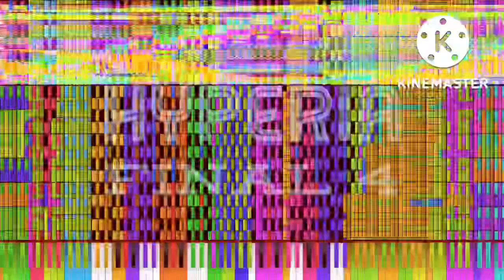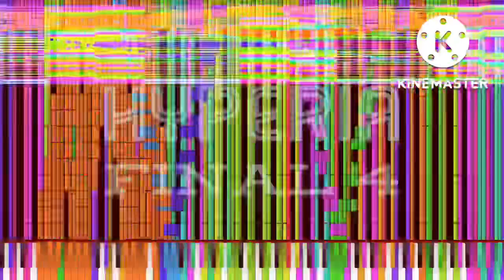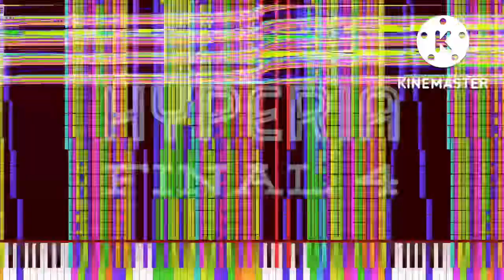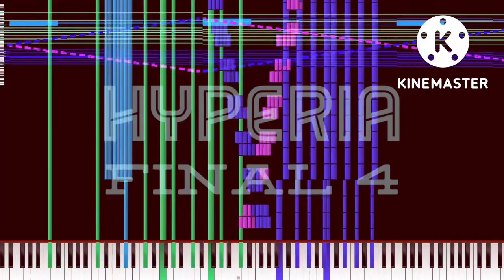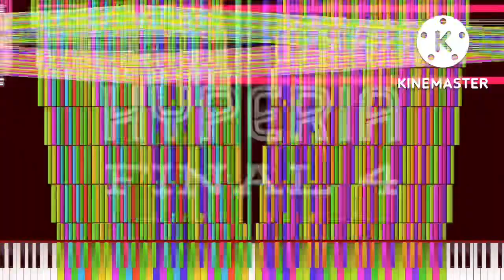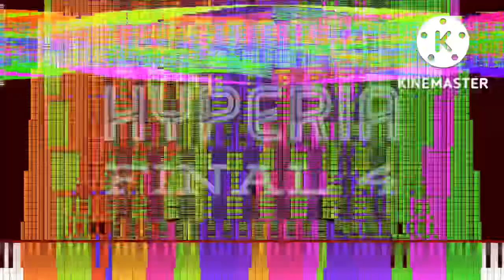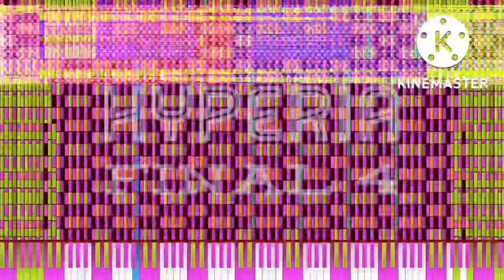[Black Midi] Hyperia Final 4, 35.8 Million Notes, Tanoshi and others.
midi info.
File name; Hyperia Final 4.mid
File size; 273.49MB.
Notes; 35,819,463.
Blacker; Tanoshi, Lexon Blackzz, Muñozer, Newfall2020, Joshua83, and Лурмог

Software info.
Synth; KMC.

system info.